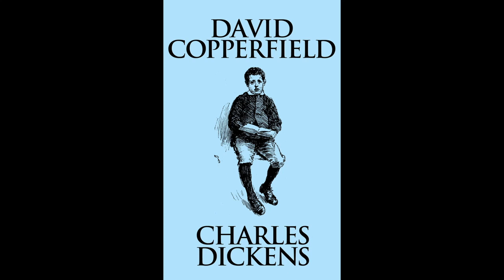David Copperfield by Charles Dickens *part 5*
David Copperfield is a novel in the bildungsroman genre by Charles Dickens, narrated by the eponymous David Copperfield, detailing his adventures in his journey from infancy to maturity. It was first published as a serial in 1849 and 1850 and as a book in 1850.